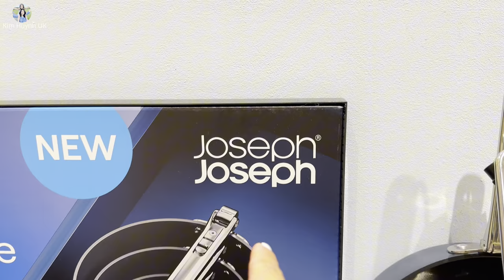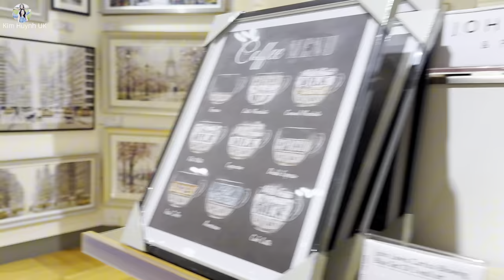Chồng Dẫn Đi Mua Nồi Chảo Và Ăn Sườn Bò Nướng | Vợ Việt Chồng Tây | Con Lai | Cuộc Sống Anh Quốc